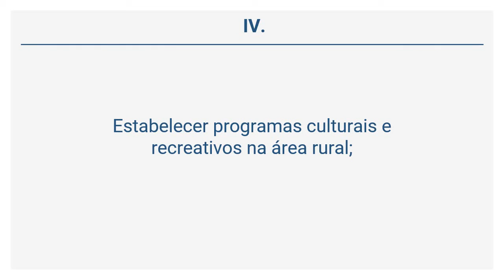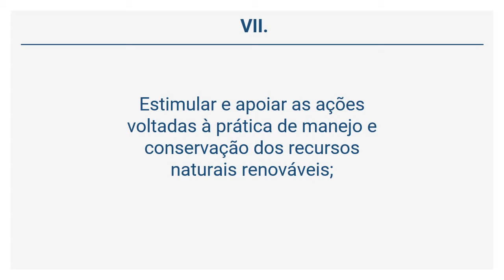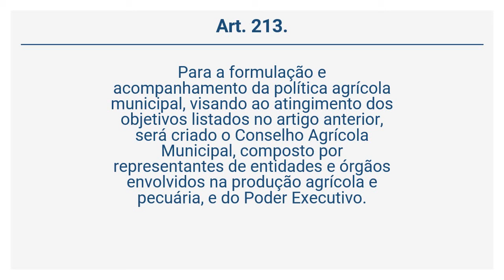Lei Orgânica de Atibaia (32 de 34) - DA POLÍTICA AGRÍCOLA E AGRÁRIA